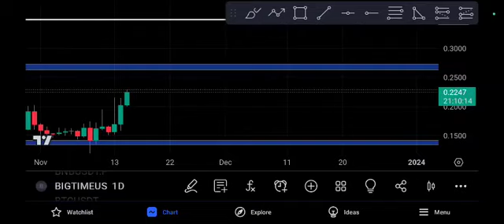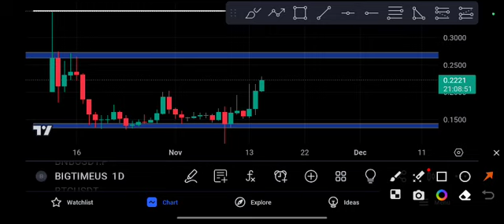BIGTIME coin Crashing! Price Prediction Today